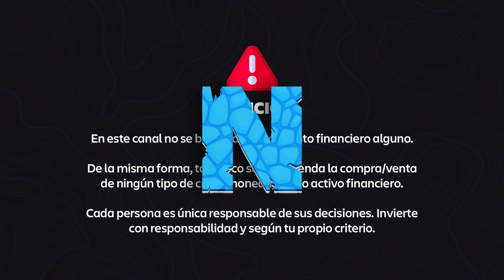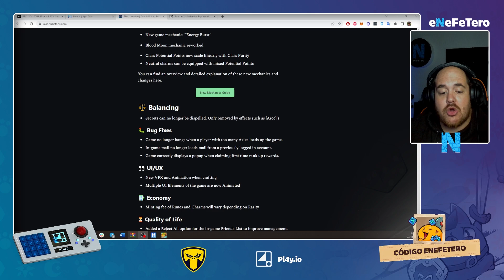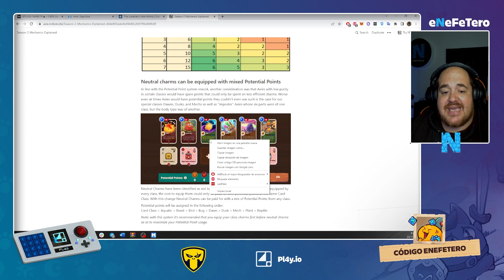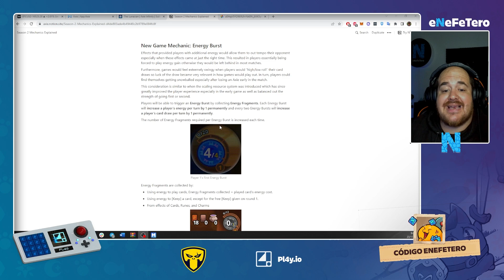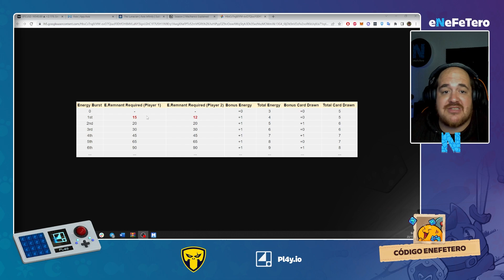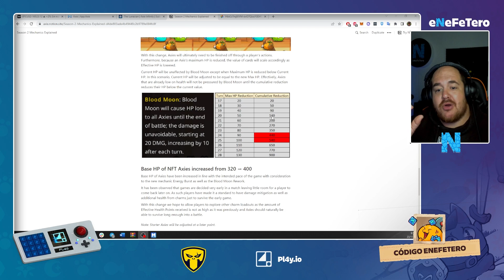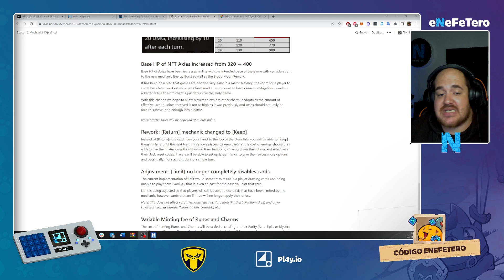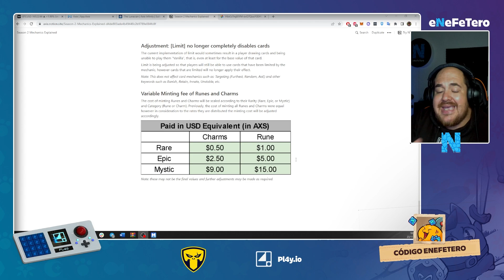EL PARCHE MÁS BESTIA LLEGA A AXIE INFINITY ORIGINS | NUEVAS MECÁNICAS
CÓDIGO LUNACIANO: ENEFETERO

Tenemos un nuevo parche ENORME en Axie Infinity Origins que cambia el juego por completo con nuevas mecánicas y muchos ajustes. ¡Os lo cuento todo en el vídeo!